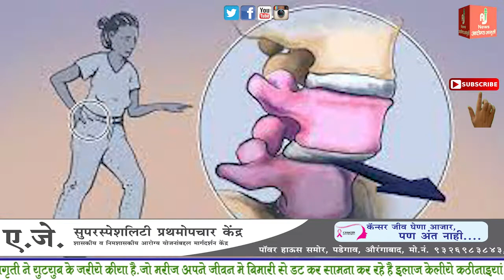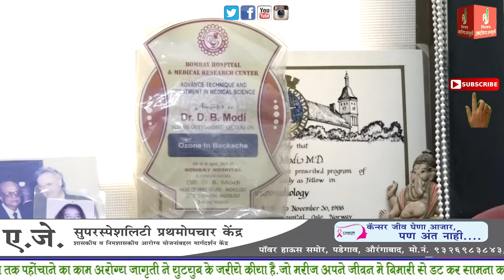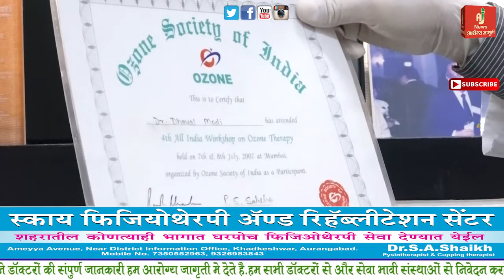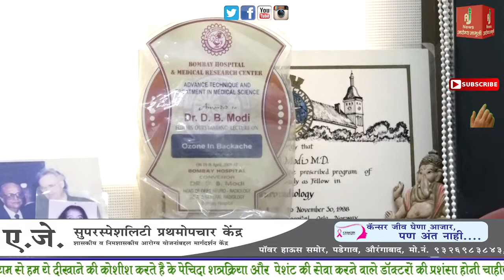Benefits Of Ozone Therapy Treatment By Dr. D.B. Modi Bombay Hospital || Mumbai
Benefits Of Ozone Therapy Treatment By Dr. D.B. Modi Bombay Hospital || Mumbai ||  @Arogya Jagruti